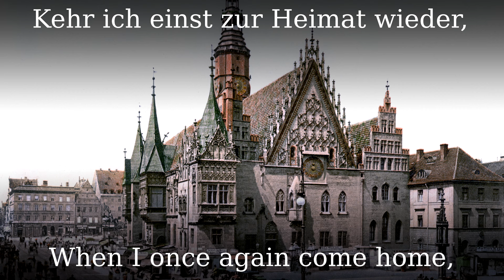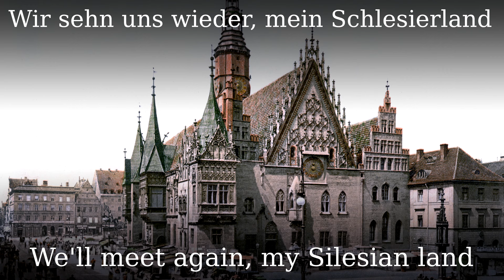Mein Schlesierland ● Schlesierlied [Anthem of Silesia][+English translation]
The Schlesierlied or "Kehr ich einst zur Heimat wieder" is one of the most famous Silesian folksongs and used as an anthem, yet the composer remains sadly unknown. The "Op. 50 Mein Schlesierland" was created by Paul Mittmann and is often confused with this song.

●▬▬▬▬▬▬▬▬▬♬❈ LYRICS ❈♬▬▬▬▬▬▬▬▬▬▬●

Kehr ich einst zur Heimat wieder
früh am Morgen, wenn die Sonn' aufgeht
schau ins tiefe, tiefe Tal hernieder
wo vor einer Tür mein Mädchen steht

Da seufzt sie still ja still und flüstert leise
Mein Schlesierland, mein Heimatland
ja von Natur, Natur in alter Weise
wir sehn uns wieder, mein Schlesierland
wir sehn uns wieder am Oderstrand

In dem Schatten einer grünen Eiche
da gab sie mir den Abschiedskuß
Kann nicht länger länger bei dir bleiben
weil, ja weil ich von dir scheiden muß

Dann seufz ich still, ja still und flüst´re leise
ja von Natur, Natur in stiller Weise

Liebes Mädchen, Mädchen, lass das Weinen
liebes Mädchen, lass das Weinen sein
Wenn die Rosen, Rosen wieder blühen
ja, dann werd´ ich wieder bei dir sein

Sterb ich einst, ja einst in fremder Erde
Schatz, dann will ich dort begraben sein
wo wir einst in unsern jungen Jahren
beide waren so ganz allein